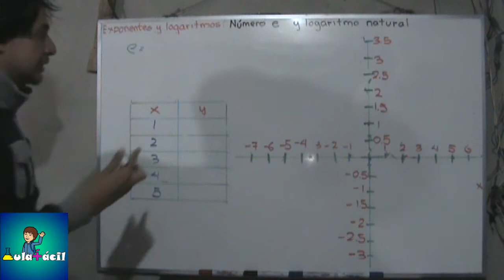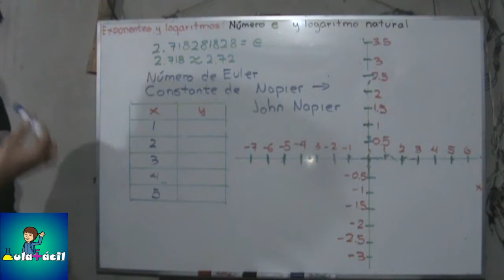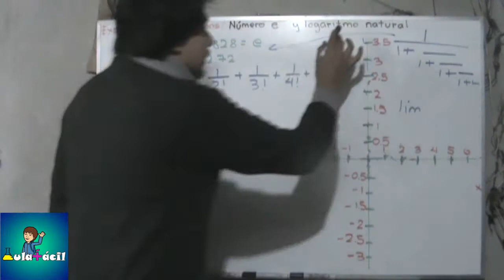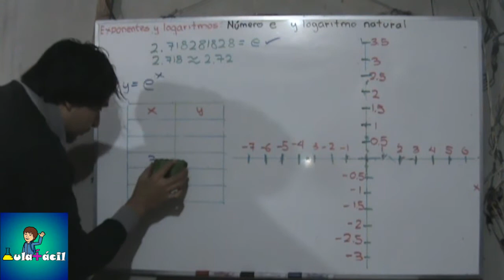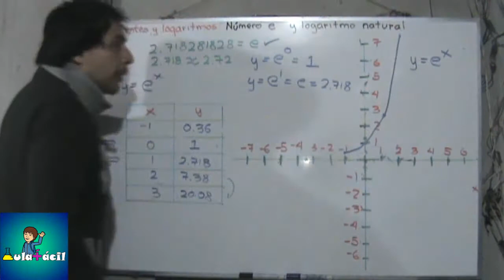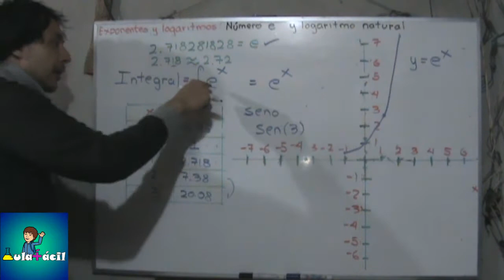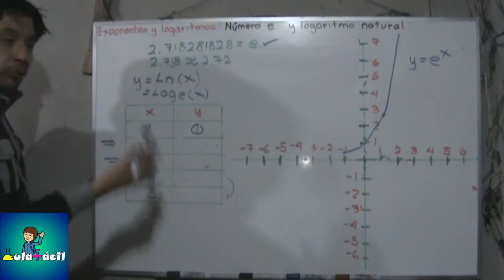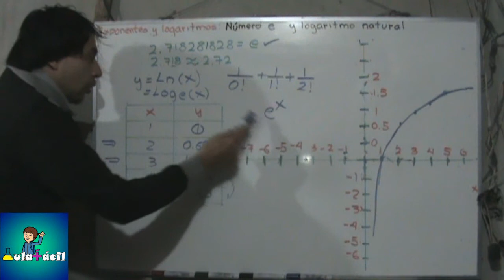182 Número e y logaritmo natural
En el siguiente video veremos uno de los números más importantes de matemáticas. Veremos el número e. También veremos un poco de historia de éste número, así como las operaciones que lo originan. También veremos la gráfica de la función exponencial que tiene como base este número

Veremos el concepto de logaritmo natural. Veremos que al final de cuentas es el logaritmo cuya base es el número e. También veremos por qué se le conoce como logaritmo natural y finalmente veremos su gráfica